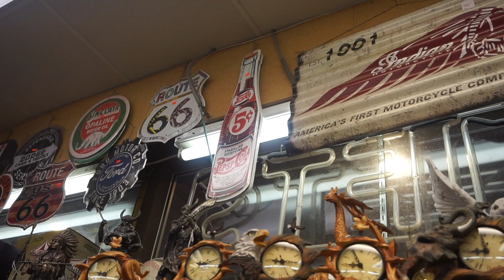camping vlog | mirka kociuba